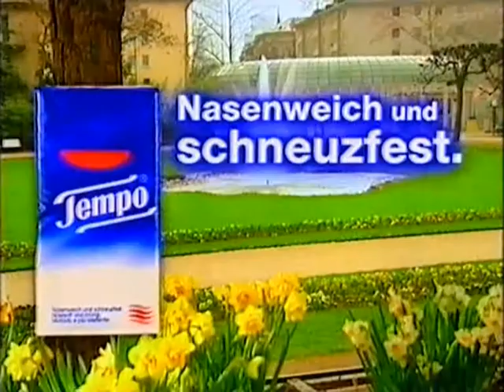Tempo Werbung 1997 Umfrage Heuschnupfen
Tempo, Nasenweich und schneuzfest.